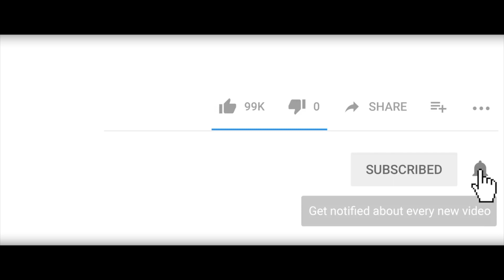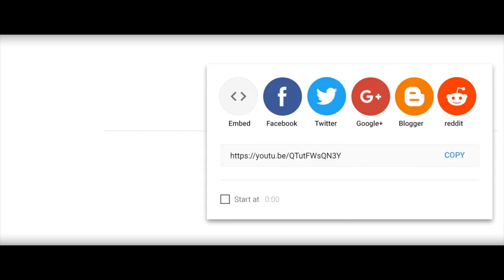DÈNYE CHANS [ EPIZOD 46/ Diaspora a kite ak Paola, Melchie byen ak Alex ankò, Jalouzi kap rete🤣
Istwa pitit yon milyonè kap chache yon vrè lanmou, tout fanm li pase yo tronpel, a la fen papal bal yon mwa pou jwenn yon fanm ki fidèl kap renmenl e ki pap tronpel, aprè mwa sa sil pa jwenn fanm sa, lap oblije marye misye avèk pwòp sèl

👉Credit Cover
@Fredelin Francois

Merci à  @Mandela Jean francois